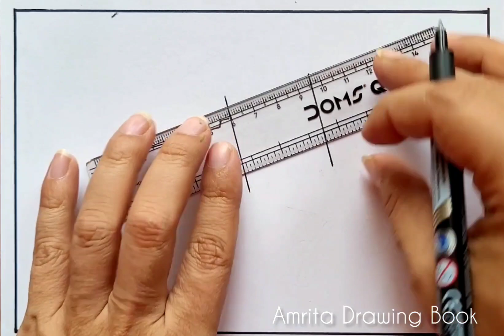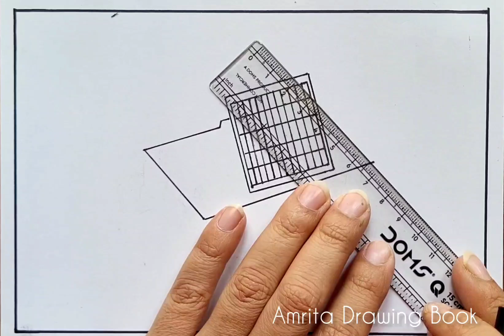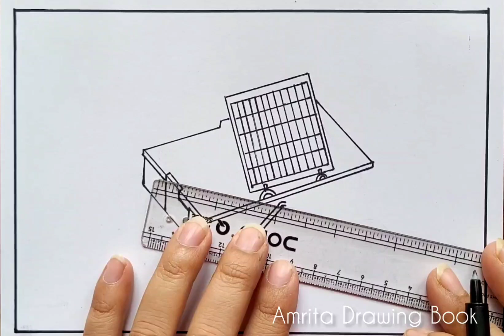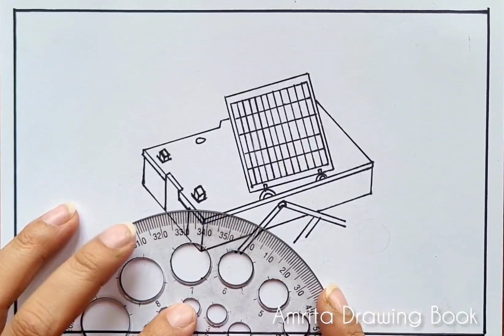How to Draw ISRO Chandrayaan 3 Pragyan Rover/ Pragyan Rover Drawing | Easy Poster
How to Draw ISRO Chandrayaan 3 Pragyan Rover
Pragyan Rover Drawing
Chandrayaan 3 Moon Landing Special Drawing
mission moon drawing
Chandrayan 3 moon mission
chandrayaan 3 drawing
chandrayaan 3 drawing easy
chandrayaan 3 drawing pencil
chandrayaan 3 drawing with colour
rocket launch drawing
rocket launch drawing easy
isro rocket launch drawing
rocket launch centre drawing
rocket launch scenery drawing
in a rocket launch center drawing
international moon day drawing
national moon day poster
national moon day drawing
national moon day drawing ideas international moon day drawing chandra dinam poster drawing
chandra dinam poster drawing
chandra dinam poster drawing easy
chandra dinam poster drawing pictures
chandra dinam drawing
chandra dinam drawing easy
chandra dinam drawing simple
chandra dinam drawing pictures
lunar day drawing
How to draw chandrayaan 3 rocket
How to draw chandra dinam poster
How to draw international moon day
How to draw moon day
Vikram Lander Drawing easy
Chandrayaan Landing Drawing
Chandrayaan 3 poster drawing easy
How to draw Vikram Lander
India is on the moon  drawing
Vikram Lander Rover soft landing